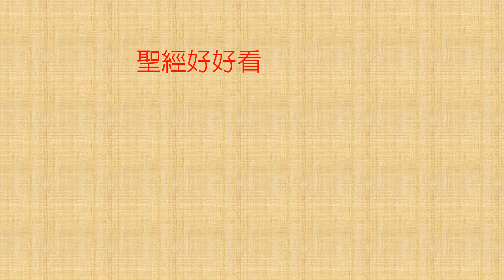[聖經好好看] 馬可福音1章